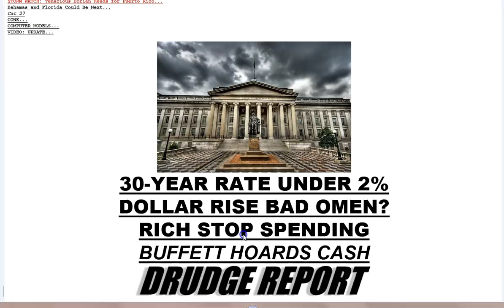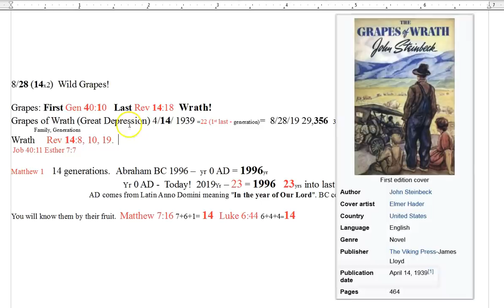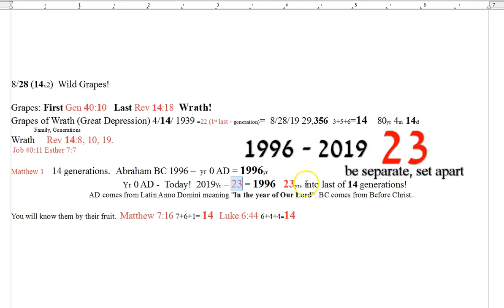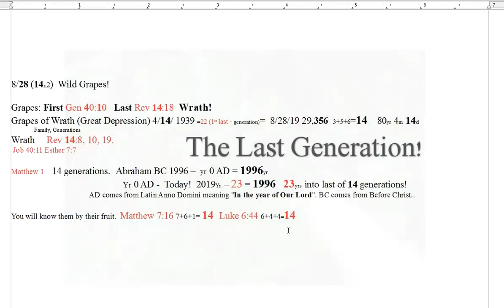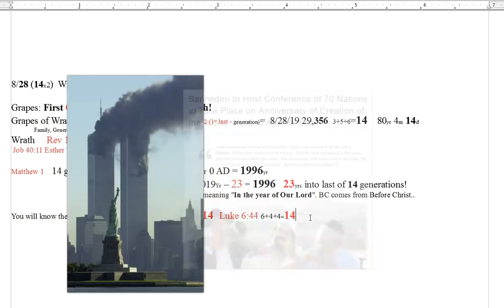Great Depression.Grapes of Wrath 4/14. Babylon Falling! Final 14 Generation.Be Separate! 23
This is amazing to me! Praise God! Jesus is LORD! I pray you are separate from this current world. Born again into the spirit of the living God through Jesus Christ! We are in the last days of this age of grace, Babylon is falling and what is on the other side is horrifying! Don't be part of it. The wrath of God is not appointed to those in Christ Jesus amen!
2Sa 24:14 And David said unto Gad, I am in a great strait: let us fall now into the hand of the LORD; for his mercies are great: and let me not fall into the hand of man.

Amen.